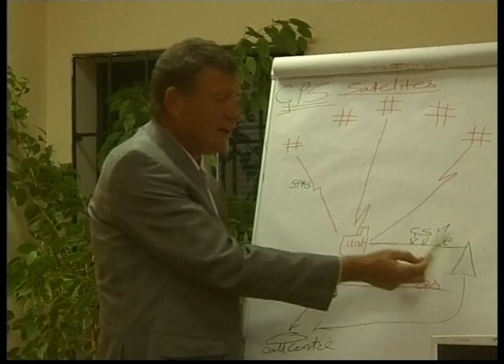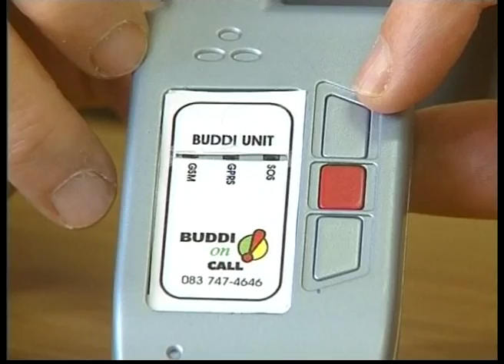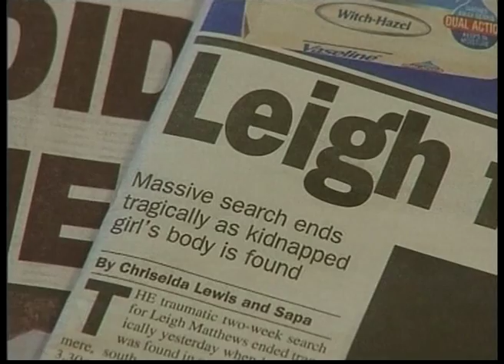Satellite Tracking Device